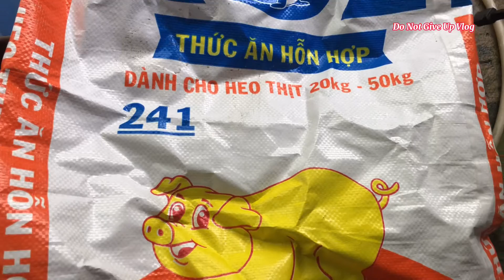Cách Nuôi Heo Lứa Của Anh Nông Dân // Do Not Give Up Vlog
Hello everyone, my channel is a vlog synthesis channel, my videos are created and filmed by me to upload to youtube page, for everyone to see and enjoy and support me, you see if see or then ,,, LIKE ,,, SHARE ,, SIGN UP for free and memory CLICK to get the latest notification every time I download a new video PLEASE THANK YOU SO MUCH CLASSES // FRIEND ALL INGREDIENTS: DoNotGiveUpVlog,;khongbocuocvlog